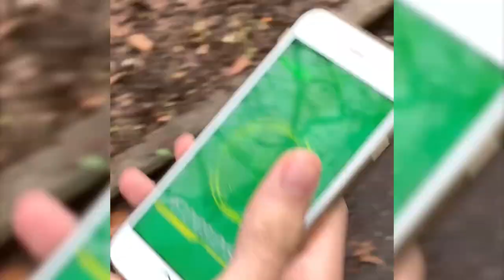HYPE REAL LIFE PULLS - HIT BANNER SUMMONS MIT ANSKII! DBZ Dokkan Battle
Heute im Real Life Summon mit Anskii und wir pullen beim neuen Hit Banner, viel Spaß!

- Mo: spontan
- Di: ab 19/20 Uhr Wiinachtsstream
- Mi: frei
- Do: ab 19/20 Uhr Dokkan, Smash etc.
- Fr: Wiinachtsstream (ab einer spontanen Uhrzeit live)
- Sa & So: spontan